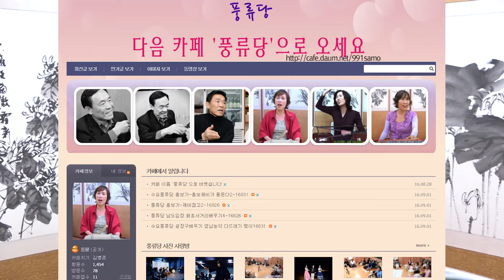흥보가 제비노정기 배우기2 금요풍류당 보라사부160909김병준 작가 전통으로 대동풍류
다음카페 ‘풍류당’, 국악과 전통음악 전통문화 사랑하는 국악사랑 풍류당 사람들이 국악 배우는 동영상.  생활 속에 판소리와 남도민요 부르자며 모인 '풍류당' 사람들, 장단 연습과 남도민요 육자배기, 자진육자배기, 흥타령 배우고 이어서 판소리 유명 대목 배워 불러보는 강습회 동영상. 취재와 촬영 편집 업로드는 김병준 작가가 진행하고 있습니다.  문의사항은 김병준 이메일로 전해 주세요.